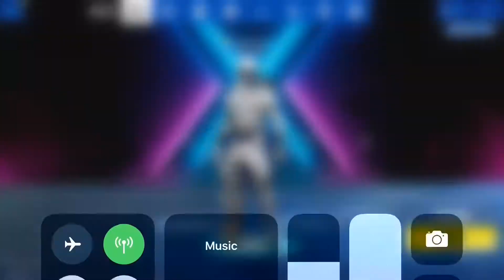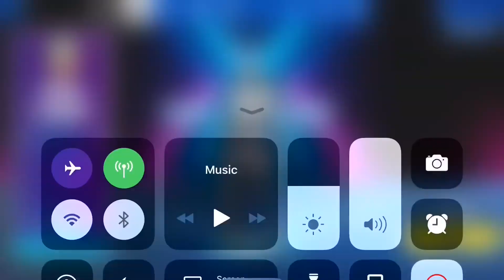Fortnite closest to a dub on camera!!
Like and subscibe and happy hamlet has good loot